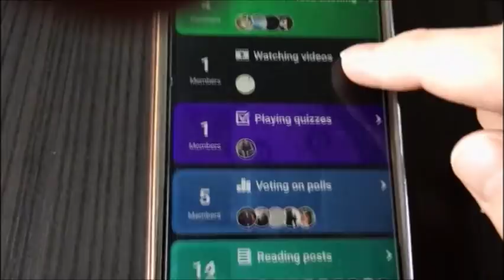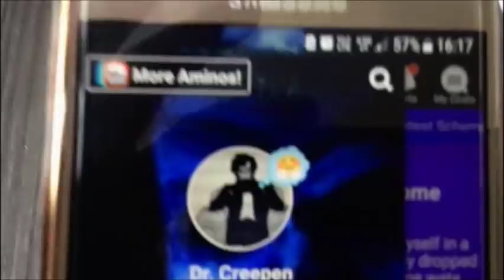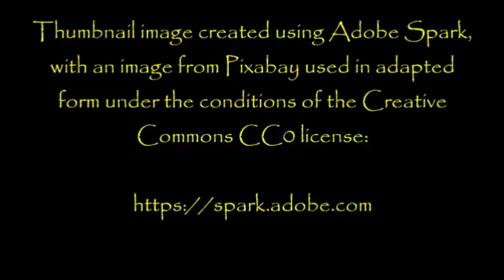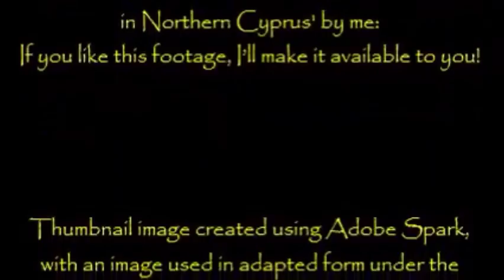''It’s Better to Appease Him'' | BEST TWIST ENDING OF 2018? [DR. CREEPEN EXCLUSIVE]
Download MrCreepyPasta Amino

So glad to be returning to one of my favorite authors after way too long!

From an original story by Tiffany 360, kindly shared with us at Dr. Creepen’s Vault [original title: ‘To be the Best you Can’]:

Fresh Creepypasta

My collaborations